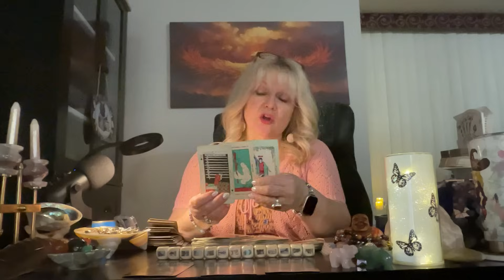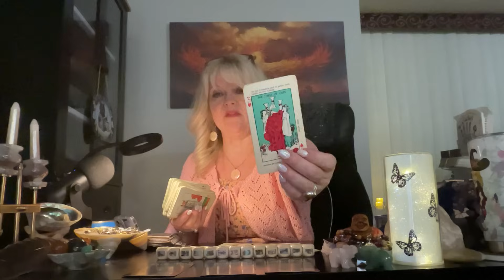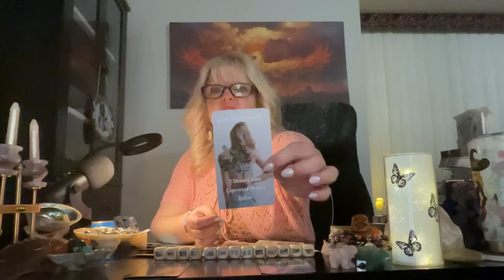Cancer February 2024 | It DOESN’T MATTER what they DO,They CANNOT STOP THINKING of 🫵! Tarot reading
cancer tarot tarotreading February 2024 | It DOESN’T MATTER what they DO,They CANNOT STOP THINKING of 🫵 ! Tarot reading 🥰 | Horoscope | Soulmate | Twin Flame 🔥 | Love prediction for February 2024 horoscope (in PART 2) + 6 MONTHS prediction (February to July/August 2024!)
PLUS the Tarot of S - E - X in Part 2 only!

It DOESN’T MATTER what they DO,They CANNOT STOP THINKING of 🫵! Tarot reading  (approx 43+ minutes!)  ❤️❤️INCLUDES Peeking in with who you may be dealing with: THEIR feelings, blockages, anything that may be hidden, wishes and guidance messages...SNEAK PEEK into February 2024, +6  months
(February - July/August 2024 ahead!) PLUS the Tarot of S - E - X !!!

This is a general tarot reading for the sign of Cancer. Valid for those with Cancer Sun, Cancer Moon, Cancer Venus, or Cancer Rising signs. Cross watchers are welcome here
( ; Cancer zodiac

S H A S I E  Amazon wishlist:

We all have free will to choose our own paths. Some readings may or may not resonate with you. Please use your own judgement to make your own choices. We are not responsible for any choices you may make based upon each video you watch. For personal private readings please contact